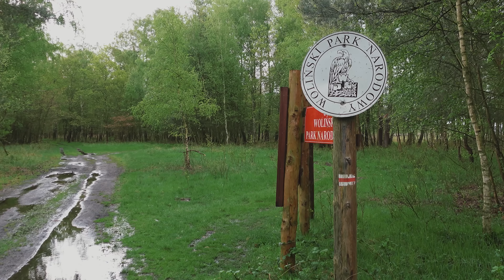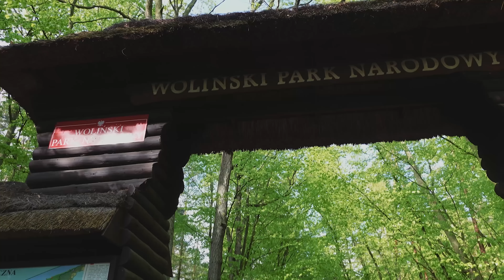Ruszam na Nadmorski Szlak / "Niech to Hell" - VLOG #1 /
Wędrówka wzdłuż polskiego morza, chodziła mi po głowie od bardzo dawna.
Naroście przyszedł czas by wyruszyć na ten niezwykły szlak, który jest inny od wszystkich pozostałych szlaków leżących na terenie Polski.
Nadmorski Szlak - Bałtycki oznaczony jest kolorem czerwonym i liczy 380 km. Jego początek jest w Świnoujściu, a kończy w Żarnowcu. Tylko że ja pójdę jeszcze dodatkowo 70 km by dotrzeć na koniec półwyspu Helskiego gdzie znajduję się symboliczny początek, co zarazem oznacza również koniec Polski.
 Na szlak wyruszam 16 maja 2021r.
Zaparzam do wspólnej wędrówki.

Jeśli chciał byś posiadać koszulkę z logiem "Niech to Szlak", kliknij w